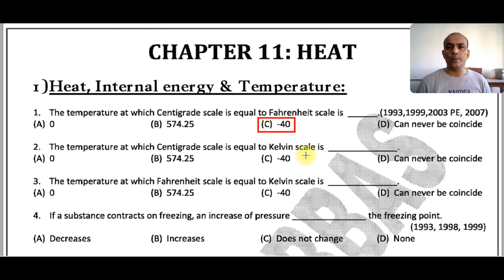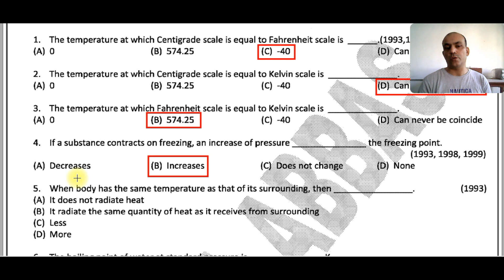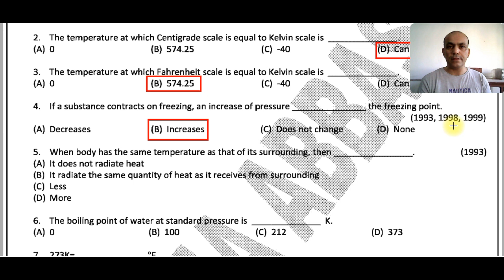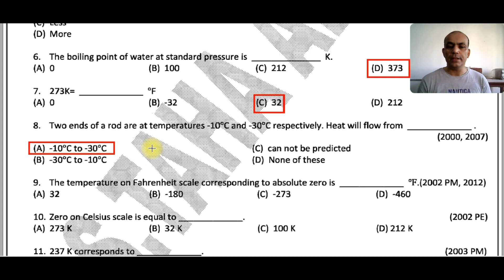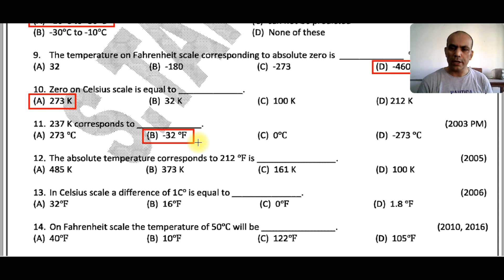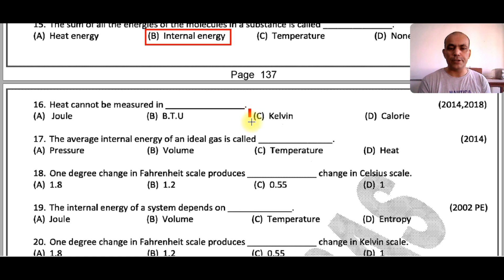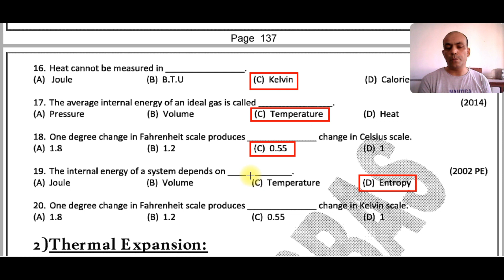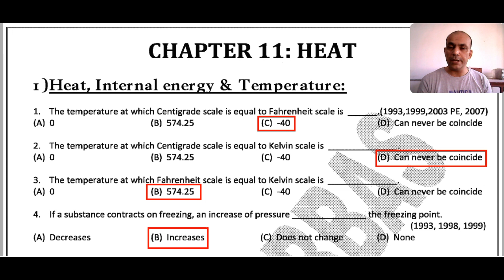Most Important Exam MCQs, Part1 CH # 11 , 2nd Year Physics. Topic Heat, Internal Energy, Temperature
Most Important Exam MCQs,  CH # 11 Part1, 2nd Year Physics. Topic Heat, Internal Energy, Temperature

2ND YEAR PHYSICS CHAPTER 20, NUCLEAR RADIATIONS

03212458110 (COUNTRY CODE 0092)